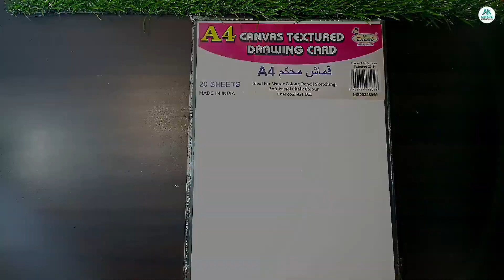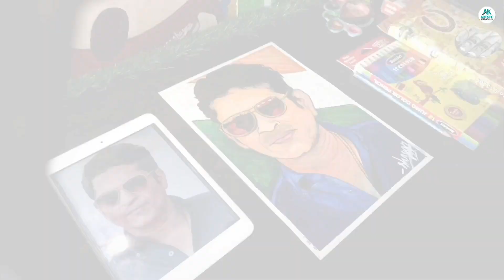Drawing Sachin Tendulkar with Acrylic Colours 🇮🇳 | The God of Cricket 🏏❤